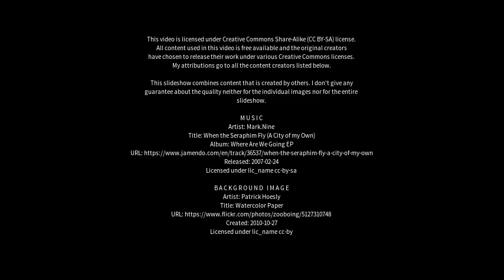Best places to visit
Best places to visit - Charmhaven (Australia) Best places to visit - Slideshows from all over the world - City trips, nature pictures, etc.